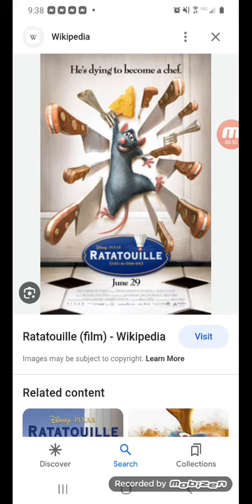Who like Ratatouille